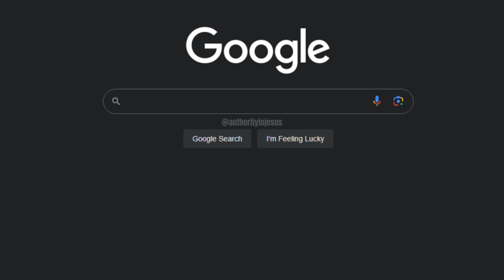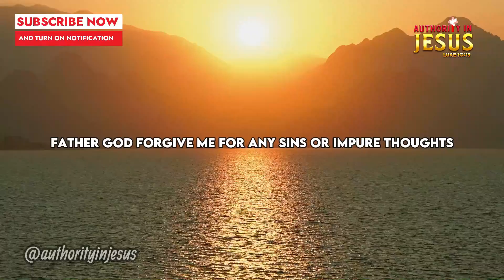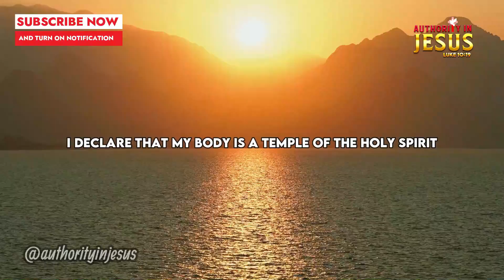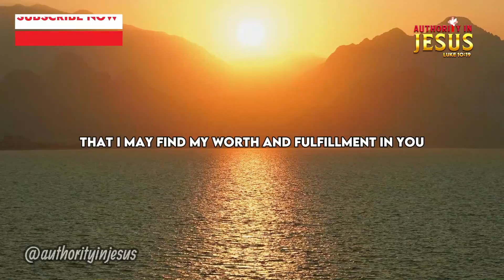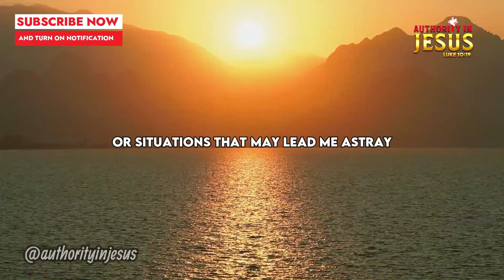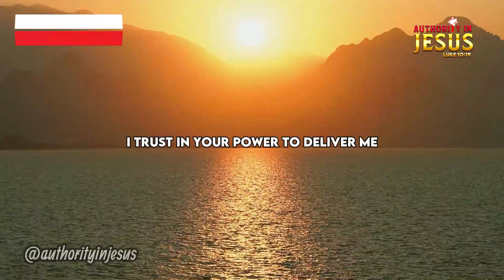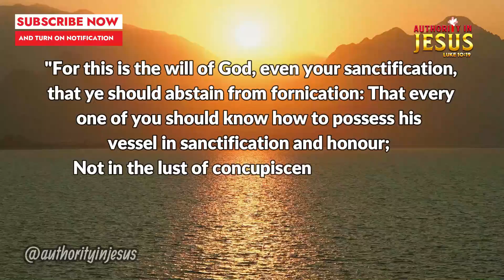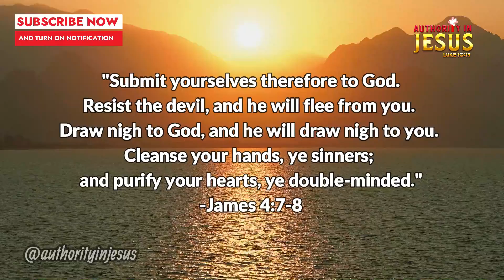Prayer To Break S*xual Dreams and Thoughts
Together, let us rise above every limitation and step into our true identity and purpose in Him. Amen.

🔥Meditate on Following Bible Verses With This Prayer👇

✝️1 Corinthians 6:18-20 - "Flee fornication. Every sin that a man doeth is without the body; but he that committeth fornication sinneth against his own body. What? Know ye not that your body is the temple of the Holy Ghost which is in you, which ye have of God, and ye are not your own? For ye are bought with a price: therefore glorify God in your body, and in your spirit, which are God's."

✝️1 Thessalonians 4:3-5 - "For this is the will of God, even your sanctification, that ye should abstain from fornication: That every one of you should know how to possess his vessel in sanctification and honour; Not in the lust of concupiscence, even as the Gentiles which know not God."

✝️Psalm 51:10 - "Create in me a clean heart, O God; and renew a right spirit within me."

✝️Matthew 5:28 - "But I say unto you, That whosoever looketh on a woman to lust after her hath committed adultery with her already in his heart."

✝️James 4:7-8 - "Submit yourselves therefore to God. Resist the devil, and he will flee from you. Draw nigh to God, and he will draw nigh to you. Cleanse your hands, ye sinners; and purify your hearts, ye double-minded."

✝️Philippians 4:8 - "Finally, brethren, whatsoever things are true, whatsoever things are honest, whatsoever things are just, whatsoever things are pure, whatsoever things are lovely, whatsoever things are of good report; if there be any virtue, and if there be any praise, think on these things."

✝️Galatians 5:16 - "This I say then, Walk in the Spirit, and ye shall not fulfil the lust of the flesh."

✝️2 Timothy 2:22 - "Flee also youthful lusts: but follow righteousness, faith, charity, peace, with them that call on the Lord out of a pure heart."

✝️Colossians 3:5 - "Mortify therefore your members which are upon the earth; fornication, uncleanness, inordinate affection, evil concupiscence, and covetousness, which is idolatry."

©️ 2023 Authority in Jesus